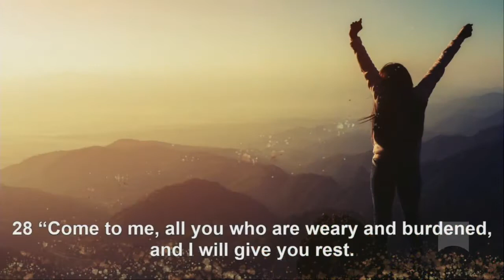Jesus Frees Us - Jesus Gives Us Freedom To Rest - Part 4 of 4